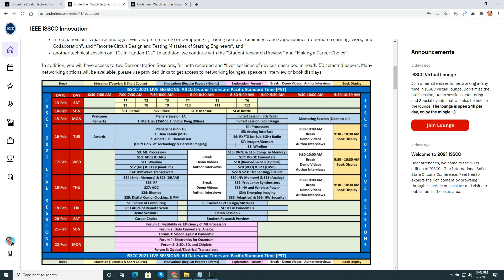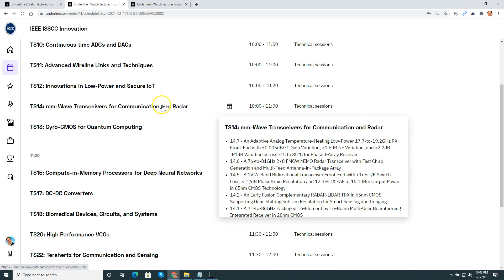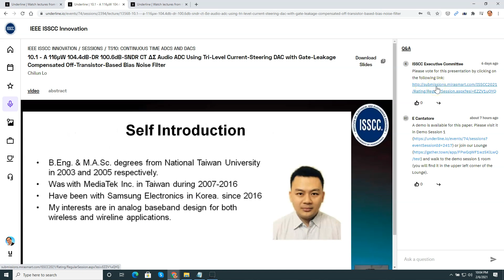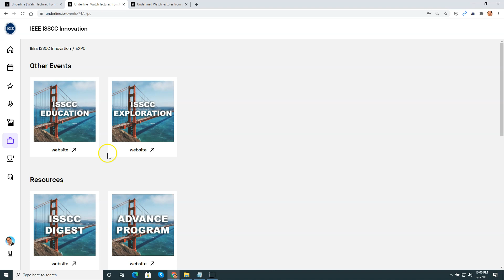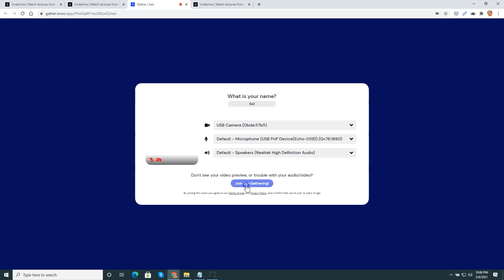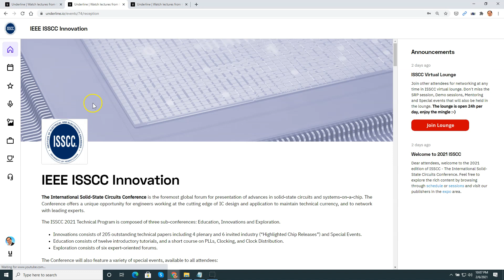ISSCC 2021 Walkthrough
How to navigate the ISSCC 2021 Virtual Conference on Underline